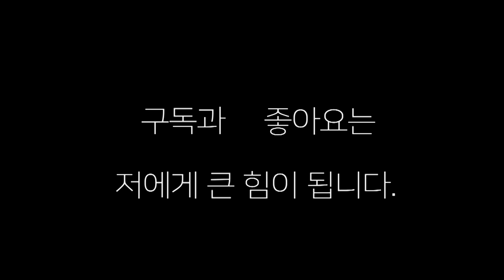김대훈(양정 장정구)선수를 부수러 온 전직 프로복서 노형우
전직 프로 복서가 현역 김대훈(양정 장정구)선수를 부수러 왔다